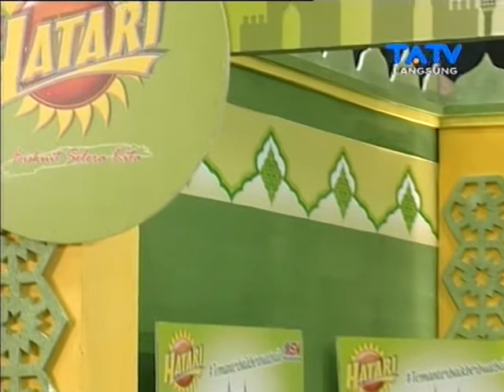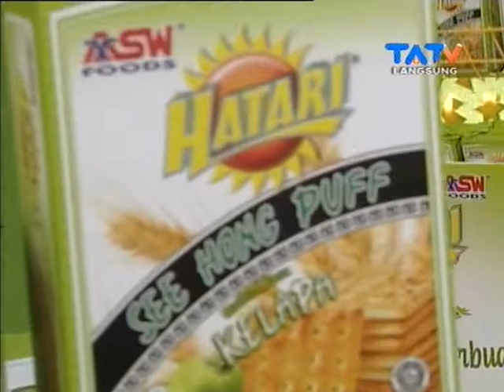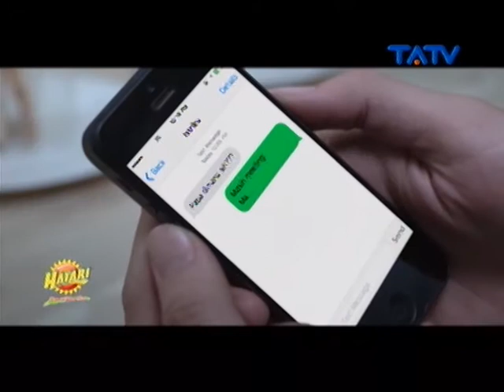Kuis Hatari Biskuit Ramadan TATV - 11 Juni 2017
Kuis Hatari Biskuit Ramadan TATV - Episode 6